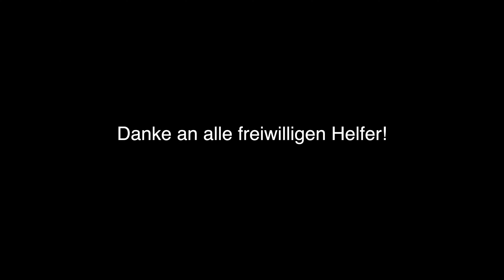FPV x Motocross | MSC Krauschwitz e.V.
► Motocoss-Strecke MSC Krauschwitz e.V.